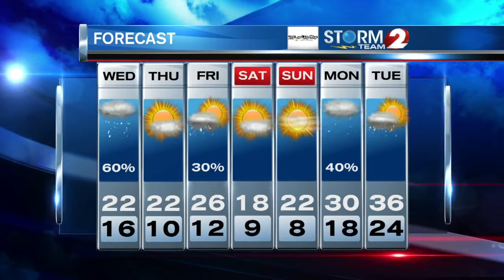Storm Team 2 Forecast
Breezy and chilly tonight.